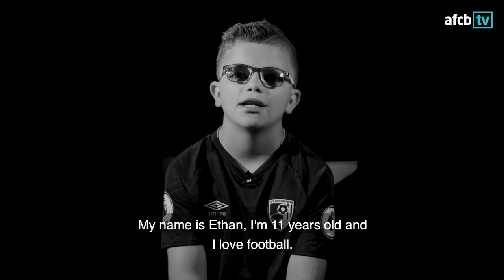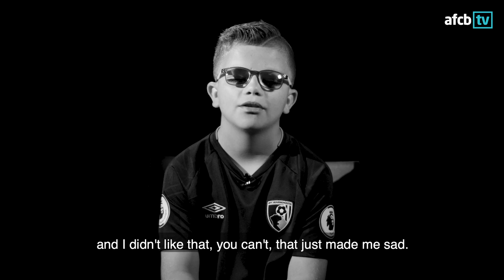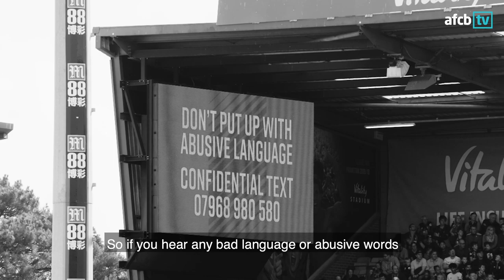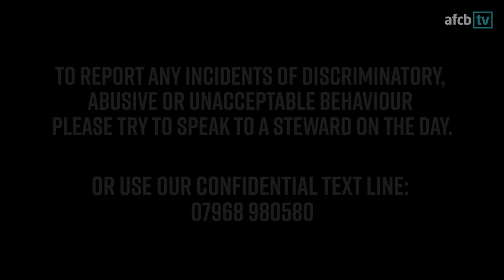WE ARE EXCITING 🙌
Ethan, aged 11, plays for AFC Bournemouth ability counts. This is his story.